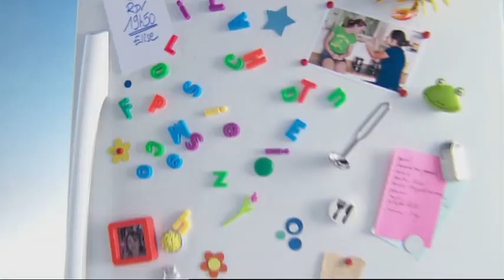Pissaladière Niçoise - La prochaine fois c'est chez moi / Casino (S2E43)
Alexandre attise la gourmandise de Lilas avec une pissaladière « maison ».